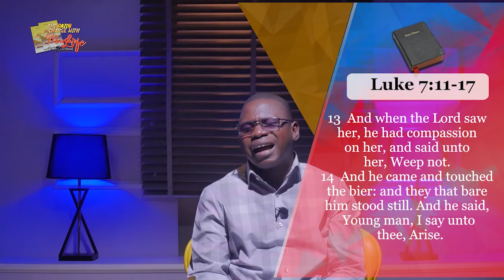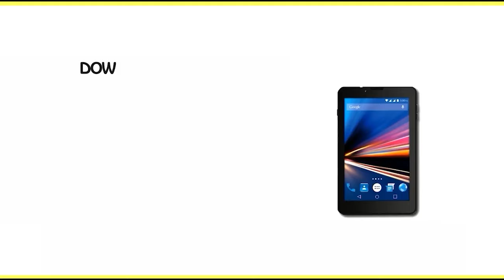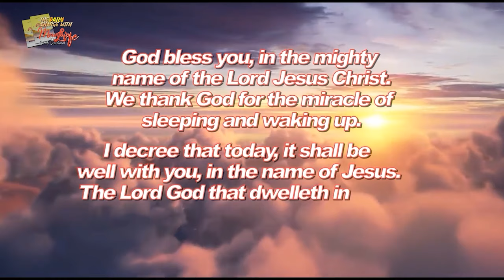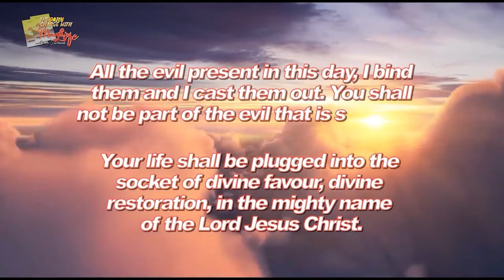MFM Television HD - Morning Charge Today_18062024